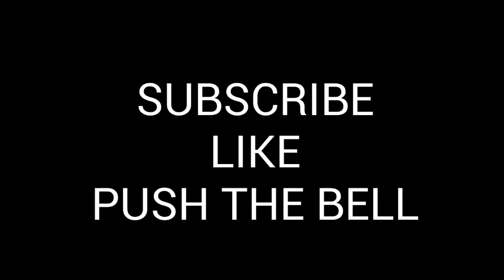MY $HIT IS FU$KED UP (SUBSCRIBE & LIKE TUTORIAL)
THE LORD ATTEMPTS TO GET 69 SUBSCRIBERS DURING A VOCAL MARATHON
WITH TheVocalAthlete

LAWYERS,GUNS AND MONEY;DAD GET ME OUT OF THIS..(RECORDED IN KILL CITY, POINT DOOM , PIRU AND NOLETA CALIFORNIA .)

GYPSY
TAXI DRIVER
MUSICIAN
WRITER.
METHOD ACTOR ,,
        AND
$ RECORD PRODUCER $
       WITH
AUDITORY NEUROPATHY
SPECTRUM DISORDER
10 Years SOBER!
from Facebook .
IS SUFFERING FROM:
LOS ANGELES
TAXI DRIVER :
AND WRiTER
DAN FANTE
VIP RIP
DEAD CHAT.
NON STOP
‘STUFF’ 🐰
R
JIMMORRISON (JEAN MORRI SON)
MICHELAIELLO (VADE)
NICHOLAS ZAROF

SEPT. 20/20

SOUND NORMALLY

THIS RECORD HAS

Cobain MurderTheoryExposed
johnny -five-O-the-sequel
                        @TheRideshare Professor
Stewart Holden Hate Crime Lawyers
                                      # William Ansell
William Ansell
Jack Strange
alton ellsworth
SNL PASTCAST 76
@The Secret Life Of Thomas Grant PI YouTube SE